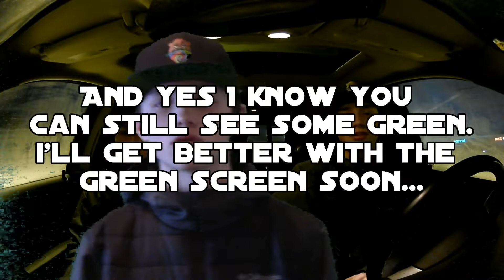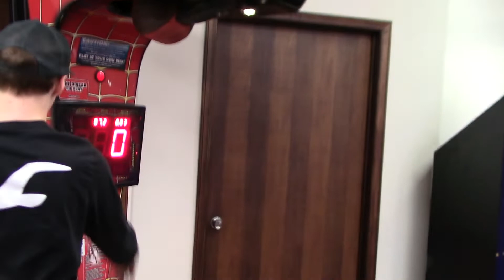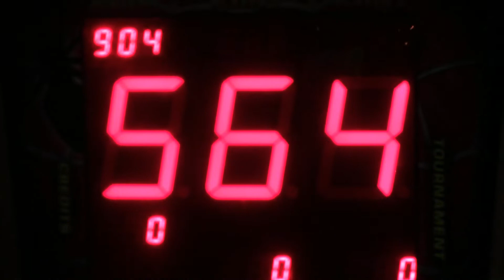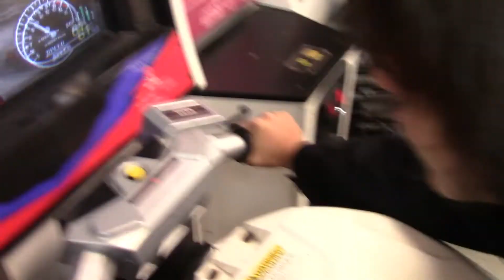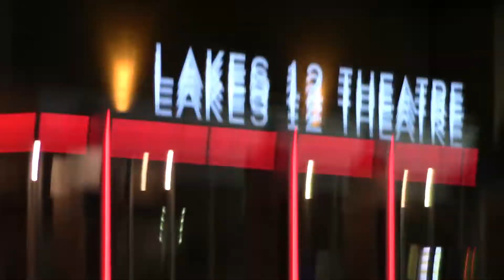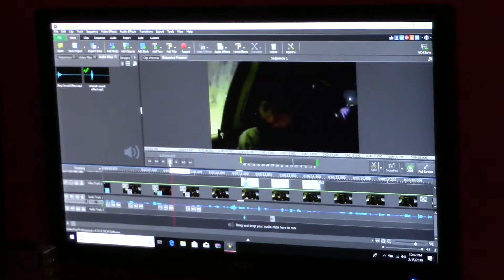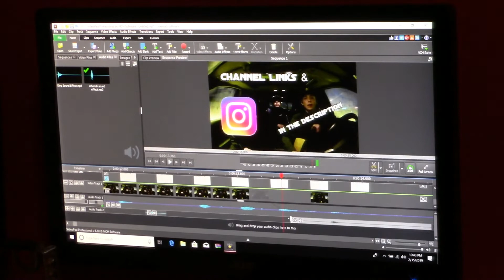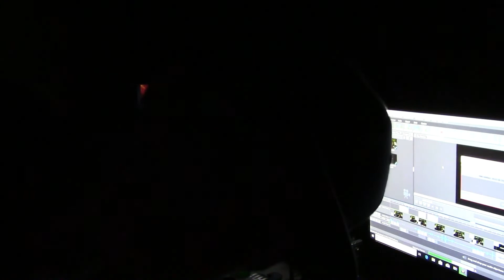Parkour In The Mall? ( Vlog )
So basically me and the homies are hanging out at the mall. Enjoy this shit.